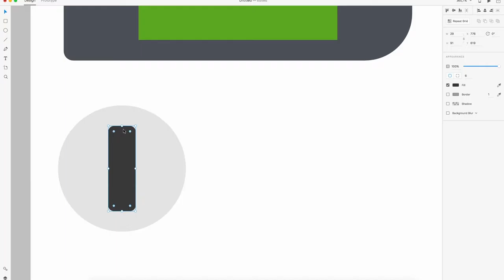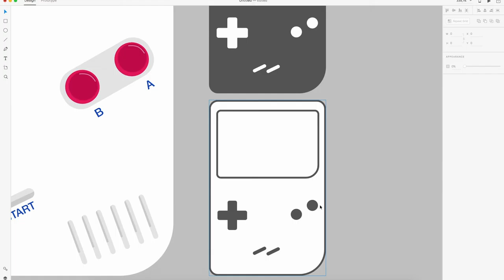Gameboy + Icons - Speed Art: Adobe XD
Gameboy & gameboy icons design, made with Adobe XD (Experience Design).